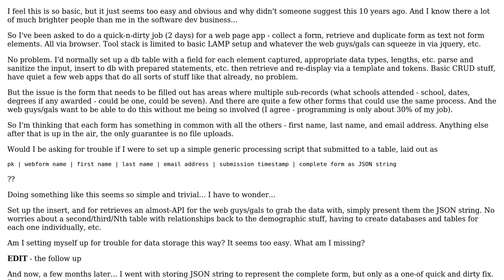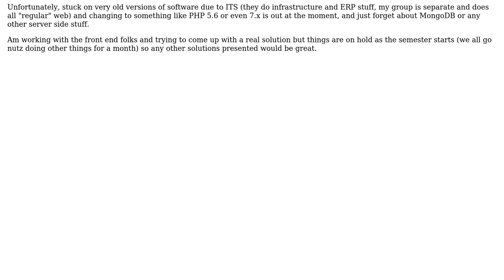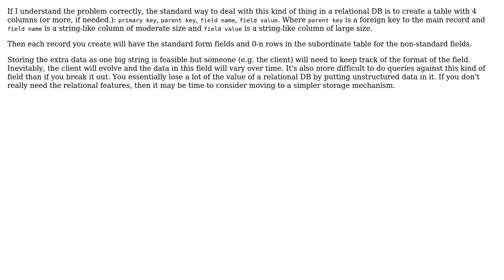Software Engineering: am i asking for trouble? DB & dealing with variable item records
With thanks & praise to God, and with thanks to the many people who have made this project possible! | Content (except music & images) licensed under CC BY-SA | Music | Images & others | With thanks to user Webber user JimmyJames user ivanivan and the Stack Exchange Network Trademarks are property of their respective owners. You are responsible for your own actions.